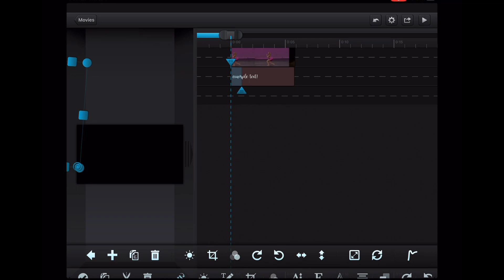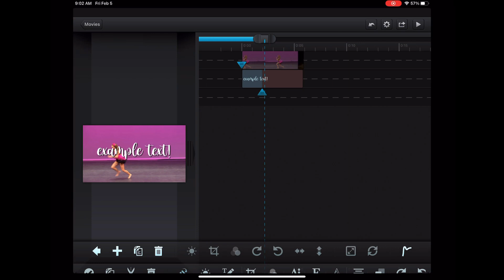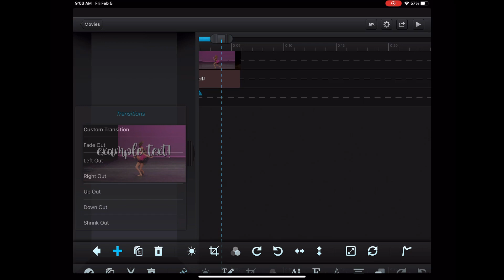Cute Cut Pro Text Giveaway || 150 Sub Special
💜 Welcome to GiaNina's Galaxy! I am Jenna!

💙 A mini Q & A

💙 ccp and vsp!

💜 How long were you in the fandom?
💙 6 months (I started on June 11, 2020)

💙 She/her

💜 Wanna collab?
💙 Sure!

💜 Will you do a face reveal?
Because of child protective laws, I won't do a face reveal on youtube for a bit!

💜 Are you joining comps?
💙 Sorry I probably won't right now!

💜 Do you sub back?
💙 Of course!

xoxo,
Jenna